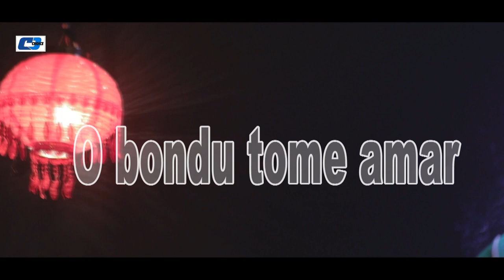O Bondhu Tumi Amar | ও বন্ধু তুমি আমার | Subarna Mollick | Studio Version | Bangla Song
Song : O Bondhu Tumi Amar
Singer : Subarna Mollick
Lyric : Subarna Mollick
Tune : Subarna Mollick
Cast : Shimul Chowdhury & Misty Taniya
Directed : SM Ayub Ali Khan Kaiser
Album : Mone Chay Prane Chay
Label : Cd Choice

ও বন্ধু তুমি আমার